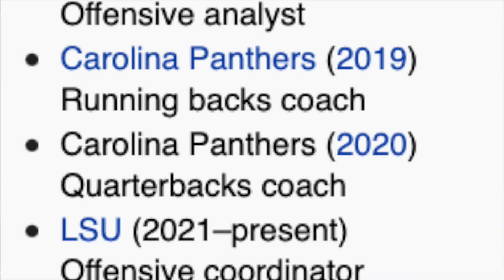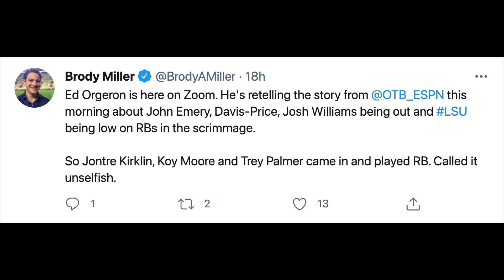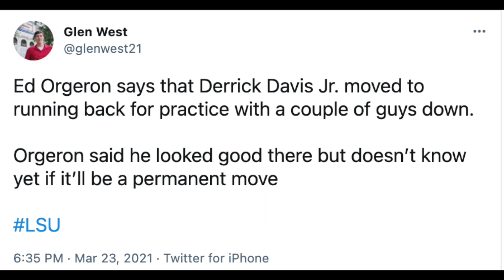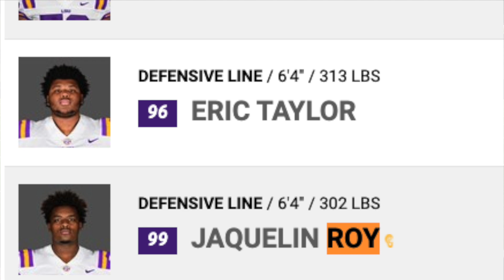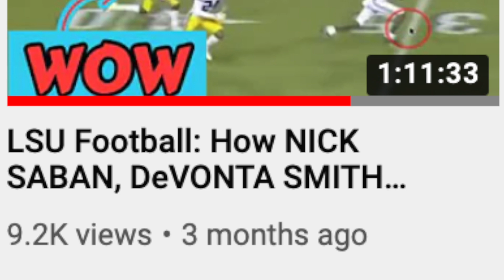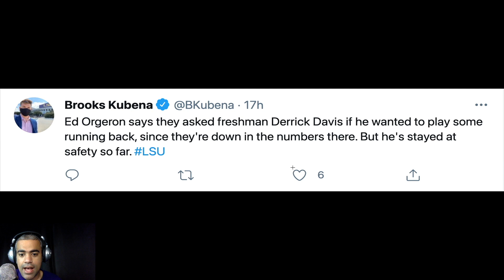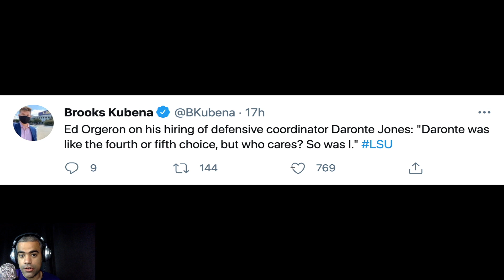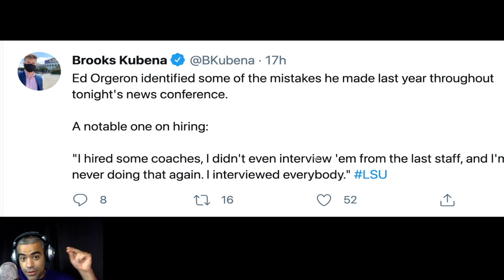LSU Football SPRING PRACTICE Breakdown 2.0 + ED ORGERON chats hiring coaches & keeping same OL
LSU Football Spring Practice continued, highlighted by Ed Orgeron's colorful press conference once it ended. Orgeron spoke on interviewing candidates, his depth chart on the offensive line and more. Power Hour LSU breaks all of it down, with appearances from Daronte Jones, DJ Mangas, Jake Peetz, Derrick Davis Jr. and more!

LSU Tigers Fans: What are your thoughts on today's video?!?!?!

LSU Chapters
0:00 LETS GEAUX
0:19 DL's + Daronte Jones
1:23 WR's + Mangas
2:29 QB's + DEPLETED RB's
8:11 LSU Offensive Line
8:55 LB's + Blake Baker
10:14 DL's + Coach O
13:29 DB's + Stingley
15:30 Max Johnson
16:00 Coach O Press Conference
16:45 Coach O Offensive Line
19:15 Coach O on Hiring Coaches
22:05 What's For Dinner?